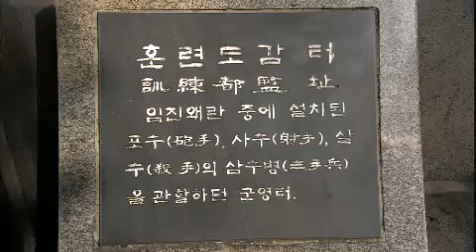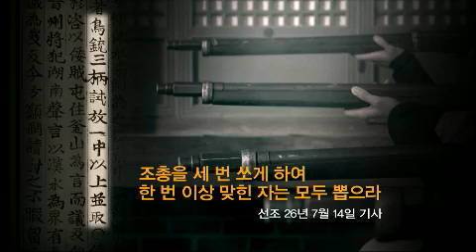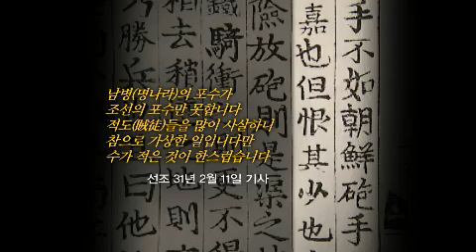역사스페셜 - Conversations with the Past EP123 # 004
"한국의 武 2부작 2부. 조총, 조선의 명운을 바꾸다"
Showtime : KBS 1TV Thursday 10:00 p.m.                   2012/11/22

신기에 가까운 무기.날아가는 새도 쏘아서맞출 수 있다 하여 이름 붙여진 조총(鳥銃) 지금껏 보지 못했던 신무기 조총에
속수무책으로 당했던 임진왜란을 거쳐
동아시아 최고의 조총부대로 이름을 떨치기까지.